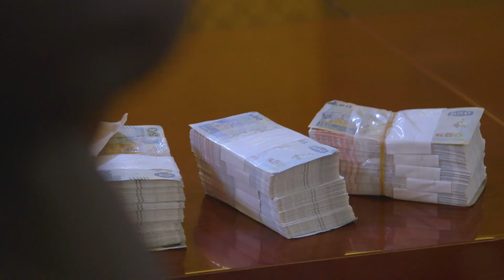Sunday Weekly Catch-up - Mpali | S6 | Zambezi Magic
The Nguzu family’s unresolved conflicts lead them into a broken family.

Watch Mpali Season 6 weekly omnibus every Sunday on ZambeziMagic CH162 and GOtv Supa CH3. New episodes out every Monday - Friday at 20:30.

stay up to date with all things Zambezi Magic